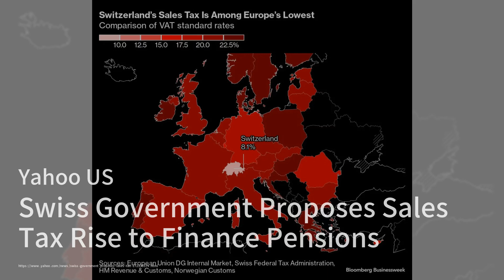澳大利亚生育率创历史新低：经济危机的前奏；投资者与首次购房者的博弈：房市的公平与否；ASX即将上涨：华尔街的乐观情绪传导至澳洲：股市簡報20241017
欢迎来到我们的《股市简报》节目。今天我们关注到澳大利亚的生育率已经跌至历史低点，2023年出生人数仅为286,998，生育率降至每位女性1.50个孩子。专家警告，这一趋势可能会对经济增长造成严重影响，甚至引发类似于韩国和日本的生育危机。政府被呼吁采取行动，解决住房可负担性、经济安全和气候变化等问题。

与此同时，Victor Kumar的故事引发了人们对房市公平性的讨论。这位从斐济移民到澳大利亚的医疗工作者，通过投资租赁物业，成功建立了超过100个房产的投资组合。然而，许多大型投资者如Kumar面临财务挑战，批评者认为，这些投资者在税收激励下受益过多，导致首次购房者面临更大的压力。年轻人们对此感到沮丧，生活里的一些重要里程碑因此被推迟。

最后，随着华尔街的乐观情绪传导至澳洲，ASX市场预计将迎来上涨。美国股市在主要公司的积极财报后趋于稳定，投资者对未来持乐观态度。然而，亚洲市场对芯片供应商的警告反应消极，科技股受到影响。请大家继续收看详细内容。